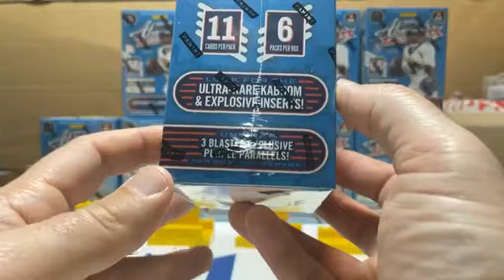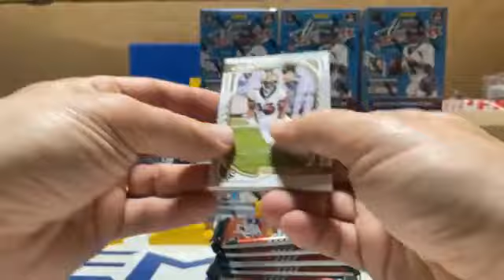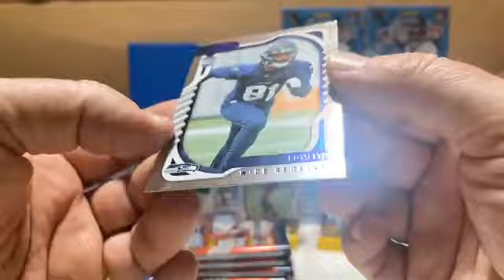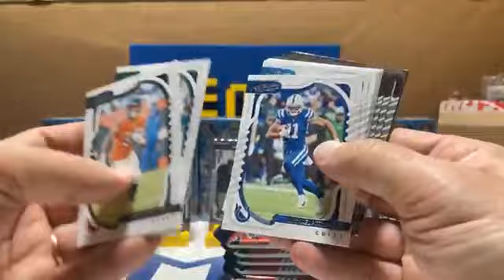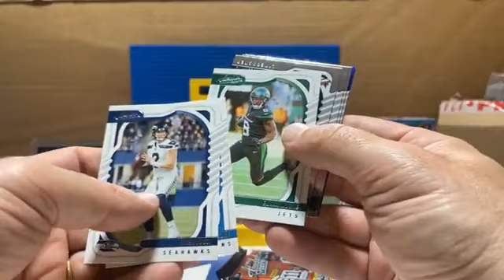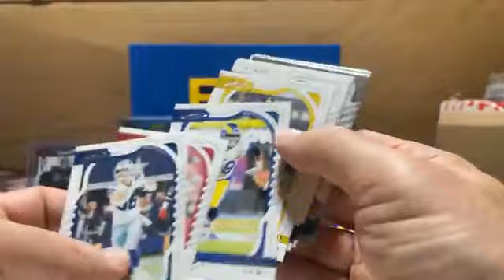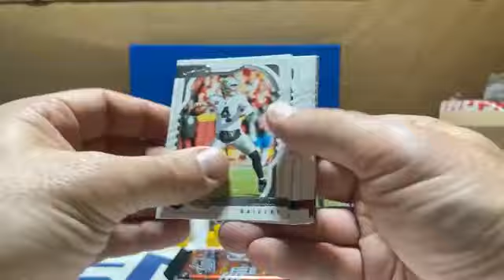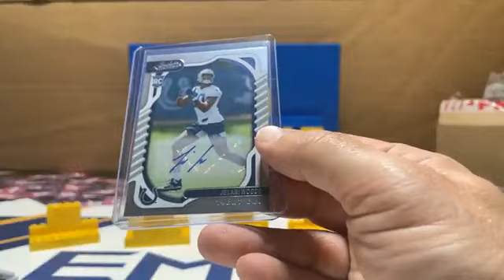2022 Absolute Football 10x Fanatics Blaster Box Break #586